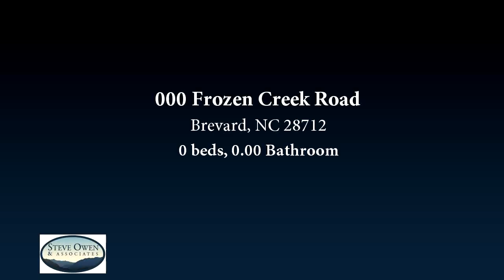Lots And Land for sale - 000 Frozen Creek Road, Brevard, NC 28712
6.04 Acres priced to sell. UNRESTRICTED wooded acreage just 15 minutes from downtown Brevard and close to Gorges State Park! Drive partially cut in. Slopes upward to a level building site. Paved frontage for easy access. Priced well below tax value.

Bedrooms: 0
Bathrooms: 0.00
Square Feet: 0
Price: $38,500